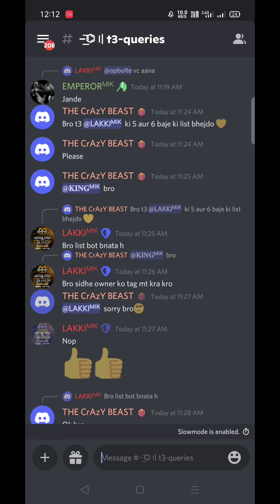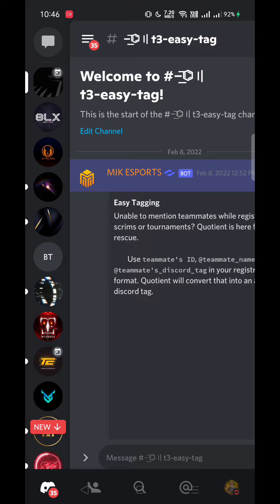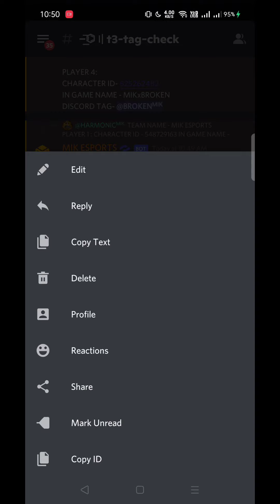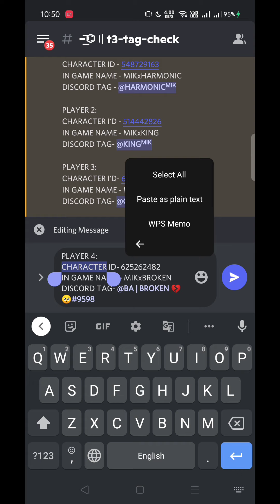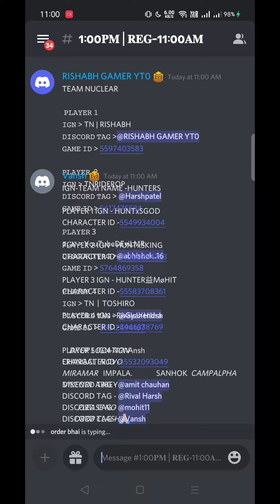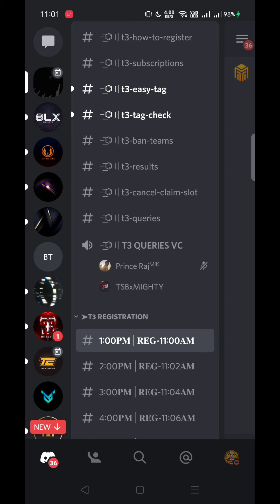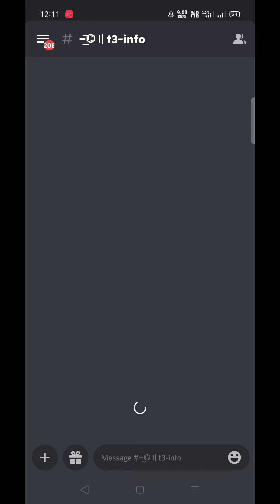HOW TO JOIN COMPETITIVE BGMI | How To Register T3 Scrims | Join Best T3 Lobby BGMI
And Hosake To Apne Squad K Sath Share Kar Do. XD

🚸SOCIAL LINKS🚸
About ▶
Device : Realme X
Control : 3 Fingers + Gyroscope {Always On}
Graphic : Smooth And Ultra
Server : INDIA
Ignore Tags-